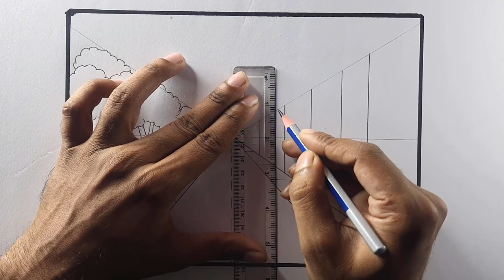City view drawing ✅ How to draw a CIty Scenery 🚖🚗 Drawing and Painting